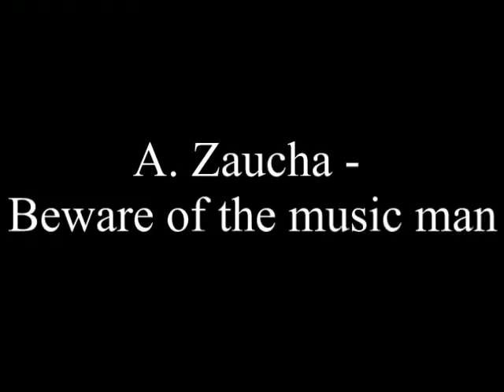Andrzej Zaucha - Beware of the music man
Lyrics:

Beware of the music man
Keep far away from
He's got very little to say
And hides it in sound.
Beware of the drummer man
He's mar chin' to a diff'rent drum
To leave you behind.
Beware of the trumpet man
Keep far away from, oh babe
Beware - he will blow it
But don't you dare Beware of me.

For I'm gonna lull you
And I'm gonna soothe you
And you're gonna groove it
To the music they provide.
Oh my baby, You sure gonna like it
And we're gonna make it
To the music of those guys.

Beware of the whole band
Keep far away from - yeah.
They think you're a gig to play
And run away from.
Beware of all other men

Keep far away from - babe
Yeah,
Don't you
Don't do that
(Scat)
Hey, why should you
Oh babe
My chicky, chicky little chickadee
Don't do that
It's a no no
(Scat)

My chicky, chicky, chicky little dee
Oh,
Yeah,
It's super duper
Yeah.